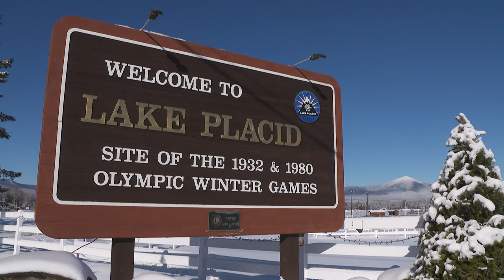Lake Placid 2023 FISU World University Games: Day 4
Day 4 of the Lake Placid 2023 FISU Games included: alpine ski, biathlon, curling, free skiing, ice hockey, ski jumping, and speed skating. Click the link for more information on results, photos, and upcoming events